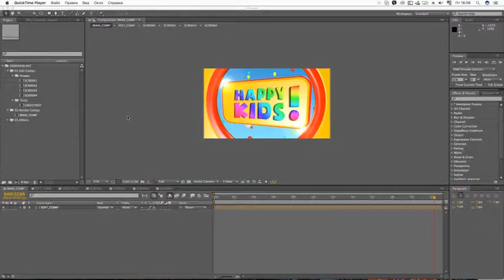Kids Film Intro V2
• Video length: 0:23
• Very Fast Rendertime
• Tutorial: video
• Font: Soup of justice